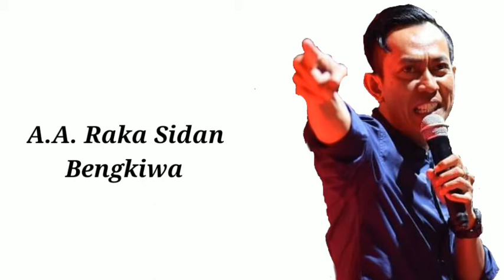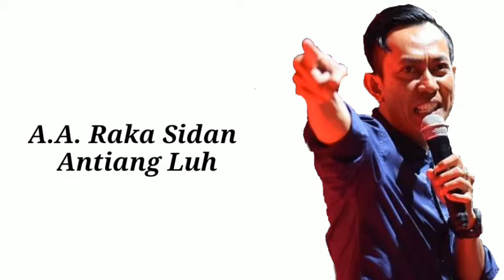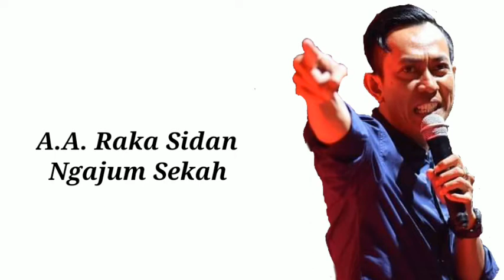Kompilasi Lagu AA Raka Sidan Full Album Pak Bos ft. Ayu Wiryastuti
Pak Bos
Bengkiwa
Antiang Luh
Matua Cerewet
Ngajum Sekah
Keweh
Pesan Amah Cicing
Gending Isin Hati
SMS Iseng
Bazzar